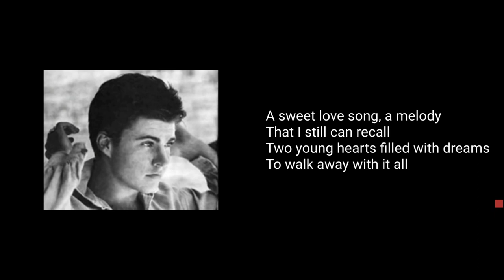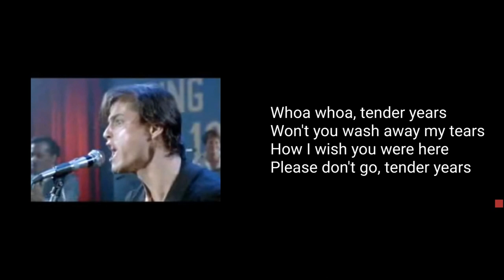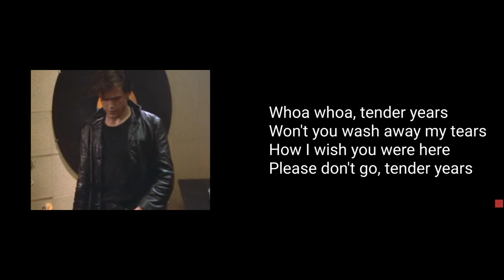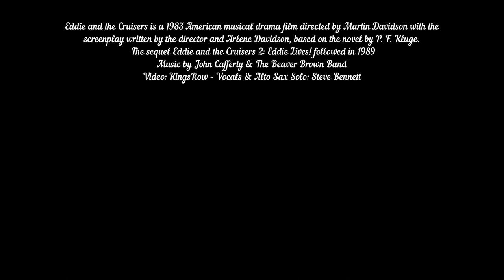Tender Years-Steve Bennett-Alto Sax & Vocal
From the Eddie & The Cruisers Soundtrack-circa 1983